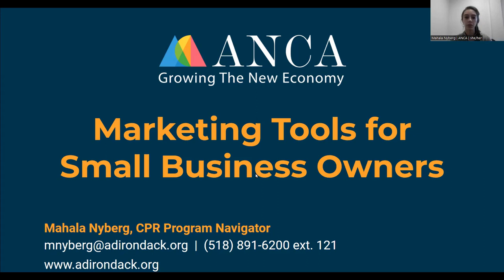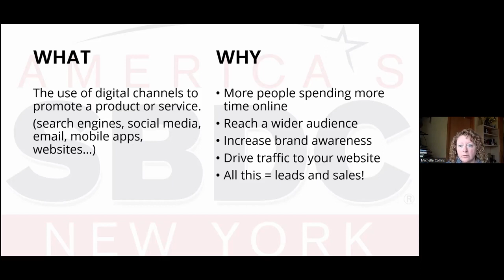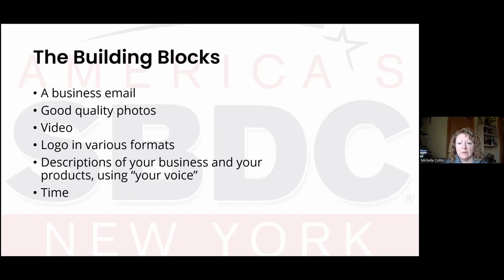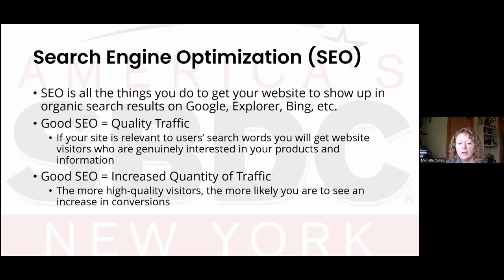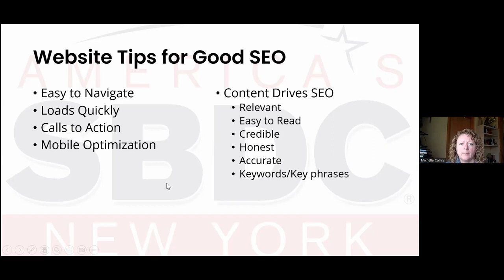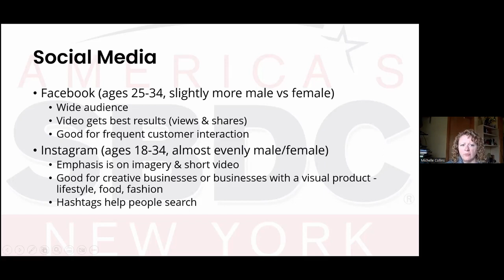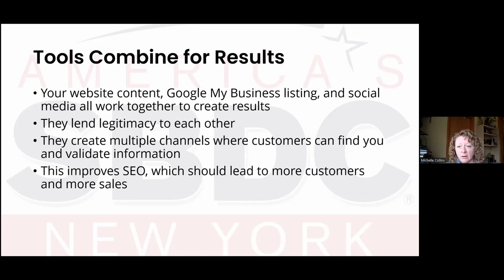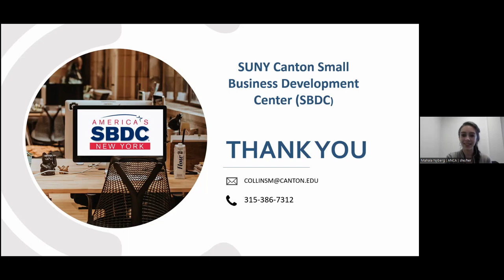Marketing Tools for Small Business Owners Session 3: Digital Marketing Basics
In collaboration with CITEC Business Solutions and the SUNY Canton SBDC, these workshop series shares basic marketing tools for small businesses.  In Session 2, Aviva Gold with CITEC shares tips and tools for building your marketing plan